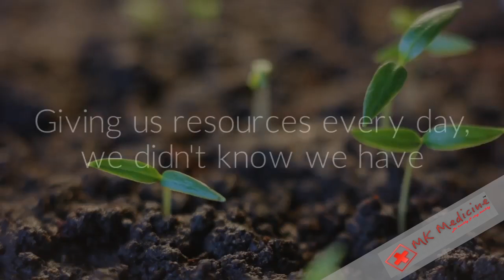Ayurvedic Division MK Medicine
Ayurvedic medicine -- also known as Ayurveda -- is one of the world's oldest holistic (whole-body) healing systems. It was developed thousands of years ago in India.Herbal is a part of of ayurvedic .Herbalism (also herbology or herbal medicine) is the use of plants for medicinal purposes, and the study of botany for such use. Plants have been the basis for medical treatments through much of human history, and such traditional medicine is still widely practiced today.We have launched our new herbal division. For know more ,